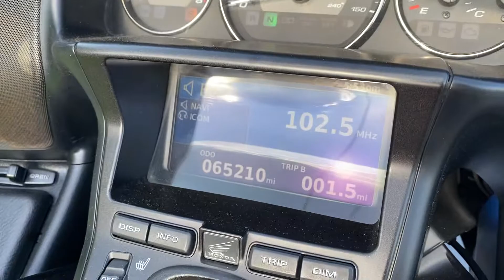2012 Honda Gold Wing GL1800 Navigation System